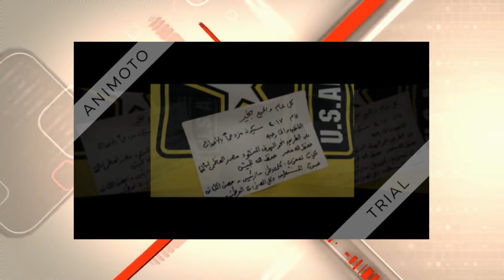الثقة في الدولة واجب و التغير ضرورة و إلتزام-اللواء عُمر محمود سُليمان الفحام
لا_عيش_ولا_حُرية_بلا_إعلاء_الكلمة_المُحمدية
صفحتنا الجديدة على فيسبوك بعد إعلاق الصفحة الرئيسية نرجو منكم الإشتراك و الدعم
7
سلسلة الجفر_تأويل و تبيان_للسُنة_و_القُرآن

نرجو الإشتراك في القناة و تفعيل زر الجرس.